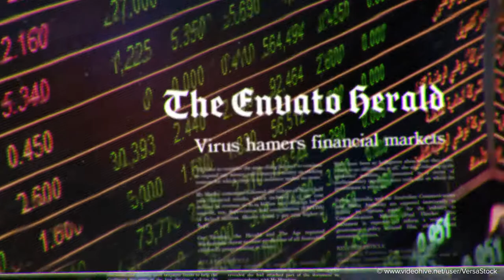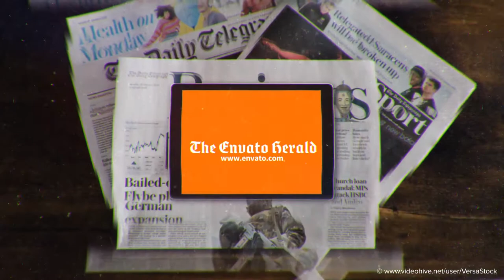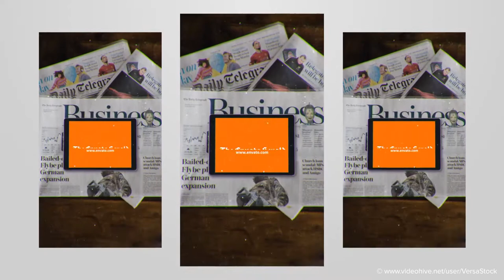Newspaper Parallax Slideshow Promo - [AE Template]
Introducing the 4K Parallax Newspaper Slideshow Promo video template. With focus on newspaper style this is easy to update video slideshow template will be easy to customize even for people who are not very well familiar with After Effects. This newspaper slideshow after effects template is very well organised and adapted for vertical video version for integrated social marketing campaigns. It is very beautiful video template with modern and minimal motion graphics, parallax photo effect and amazing 4K quality. This After Effects video template is very easy to customize. Is perfect to present your design for viewers, promote your online newspaper, or use it as a part of broadcast promotion of online newspaper headlines in insta stories or as a part of a documentary video. It includes vertical aligned execution to be used on social media platforms such as Instagram Stories, IGTV, YouTube, Snapchat and other that support vertical video format.